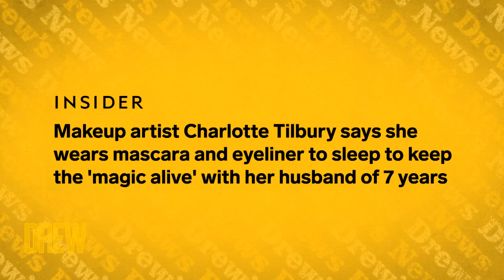Drew and Ross Mathews Debate if Couples Should Schedule Their Fights| Drew's News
Everybody has their own ideas about keeping the magic alive while sustaining long-term relationships. Drew and Ross debate with the audience about whether wearing makeup to bed is worth it in the name of keeping the mystery and MOST importantly: decide who is the “lady” and who is the “tramp” in their friendship.